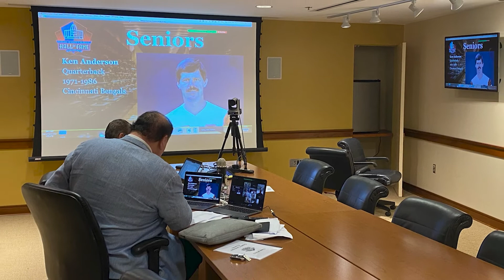2022 Senior/Coach Nominee Discussion with Dan Pompei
Selection Committee member Dan Pompei discussed today's selection meeting for the Class of 2022 Senior and Coach Finalists.